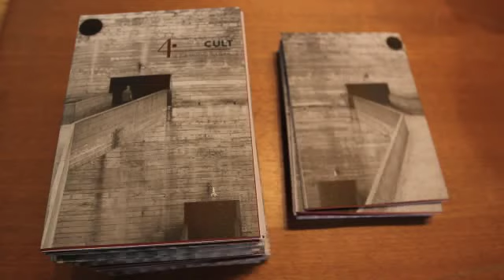Moritz Müller-Wirth no Congresso CULT 2012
Antes de participar da mesa "Universidade nas Páginas do Jornal", o jornalista alemão e editor-chefe do jornal Die Zeit conversou com a CULT sobre o espaço da produção acadêmica na imprensa e a falta de especialização dos jornalistas culturais.